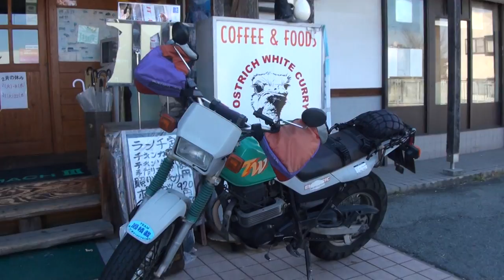今日でおしまいさらば スマップ木村拓哉仕様で有名なTW ヤマハ・TW TW225E TW225 Trail Way YAMAHA TW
今日でおしまいさらば　スマップ木村拓哉仕様で有名なTW　ヤマハ・TW　TW225E　TW225　Trail Way　YAMAHA TW　ライダーズカフェ　バイカーズカフェ　TEAM過積載　双輪道　ソロツーリストグクラブ　バイクステーション24